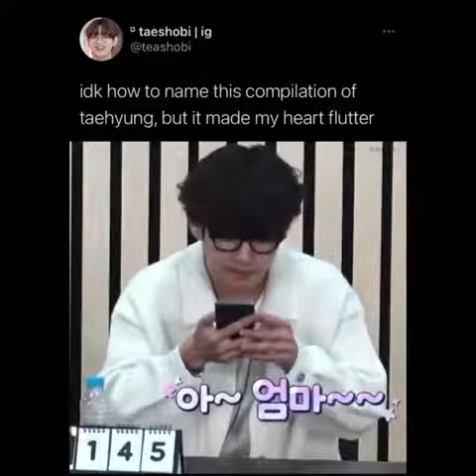can tae make your heart flutter🤩🤩🤩🤩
If you liked our page videos
And buy me coffee🙂 and it will be a great help

SUBSRIBE AND COMMENT DOWN "DONE" and GET MENTIONED IN OUR NEXT VIDEO

i don't any of the video
and i am not earning any money
just entertainment purpose

BTS VIDEO
BTS REELS, BTS TIK TOK, BTS EDITS
KPOP, KDRAMA, C DRAMA, JUNGKOOK EDITS
YOONGI EDITS, JIMIN EDITS , V EDITS
NAMJOON EDITS, JIN EDITS, JHOPE EDITS
JOON, HOBI, SEOKJIN, BTS, TAETAE, KOOKIE, JIMINSHIII, MIN YOONGI
LISA ,JISSO, ROSE, JENNIE, BLALCKPINK
BEST EDITS, REELS, INSTAGRAM REELS, YOUTUBE SHORTS
CHALLANGES, EDITS, YT, BEST REELS, BEST TRANSITIONS
celebrities, snl, show, bangtan boys, jokes, music, talent, comedy bts, bighit ,bangtan ,bts
bts run
bts dynamite
bts dynamite lyrics
bts songs list
bts songs
bts film out
bts butterfly
bts ff
bts boy with luv
bts reaction
bts interview
bts reaction to blackpink
bts film out lyrics
bts run episodes
bts run ep
bts running man
bts dance practice
bts louis vuitton
bts dynamite teaser
bts songs 2020
bts dynamite song
bts butter
bts run mv
bts run song
bts interview 2020
bts butter press conference
bts dynamite dance practice
bts dynamite performance
bts reaction to twice
bts funny moments 2020 bts run ep 1 bts butter official mv bts dynamite grammy bts interview in india bts reaction to themselves bts songs in english
bts louis vuitton 2021
bts run eng sub
bts reaction to mamamoo
bts reaction to txt
bts run episodes eng sub
bts butter hotter remix
bts songs mv
bts songs idol
bts reaction first time
bts funny moments eng sub
bts run ep 141
bts butter dance practice
bts dynamite dance break
bts songs for studying
bts boy with luv choreography
bts butter interview
bts songs gogo
bts interview with sakshma srivastav
bts ff jungkook
bts interview eng sub
bts ff vampire
bts boy with luv dance tutorial
bts interview english
bts dance practice reaction
bts dance practice mirrored
bts funny moments jungkook
bts ff jimin
bts interview america
bts dance practice fire
bts funny moments english
bts dance practice mic drop
bts dance practice dna
bts funny moments jimin
bts dance practice baepsae
bts butterfly reaction
bts boy with luv concert
bts boy with luv teaser
bts boy with luv dance cover
bts boy with luv behind the scenes with halsey
bts boy with luv performance
bts boy with luv dance practice
bts boy with luv reaction
bts boy with luv live performance
bts boy with luv billboard
bts boy with luv halsey
bts boy with luv audio
bts boy with luv official mv
bts butter performance
bts butter mv reaction
bts butterfly getaway
bts butterfly getaway eng sub
bts butter album unboxing
bts butter jimmy fallon reaction